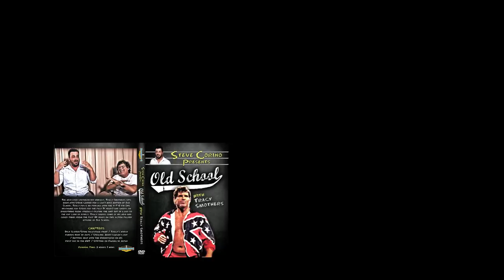Old School with Tracy Smothers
The wild eyed southern boy himself, Tracy Smothers sits down with Steve Corino for a can't miss edition of Old School. Tracy pulls no punches with the 4-5-6 kid (his nickname for Steve for the past 15 years) and shoots on everything from literally kicking the shit out of a guy to the rat code of ethics. Tracy shares some of his wild and crazy times from the past 30 years on this action packed episode of Old School.

Stories Include:

Dick Slater/Sting backstage fight
Tracy's world famous book of rats
Stealing Jerry Lawler's rat
Getting heat with the Undertaker on his first day in the WWF
Spitting on Kawada in Japan
Total Run Time: 2:07